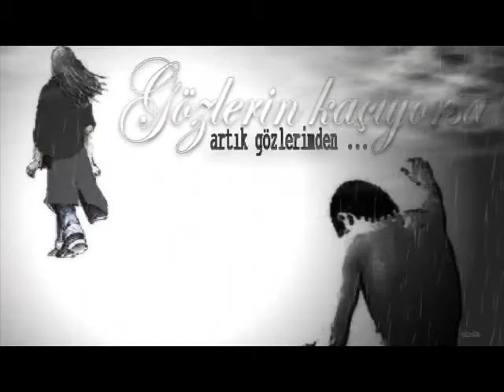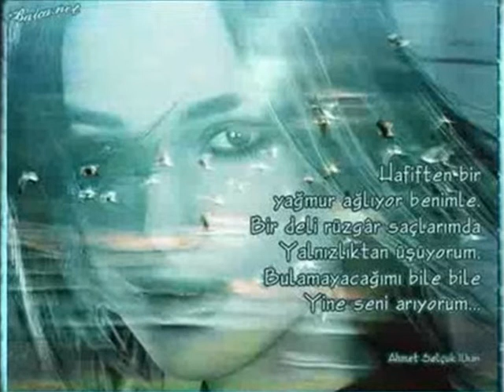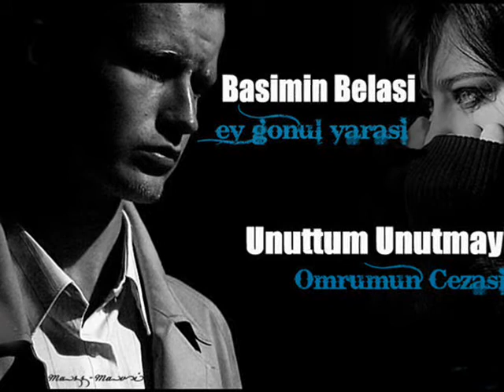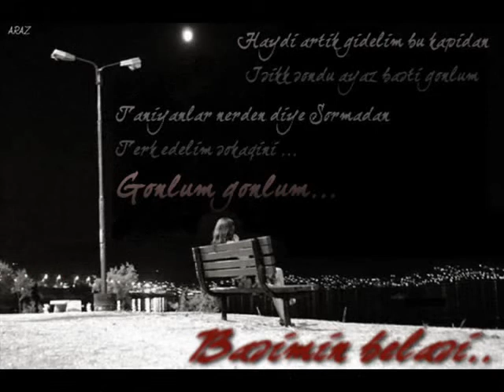hakan köse... ben belamı arıyorum